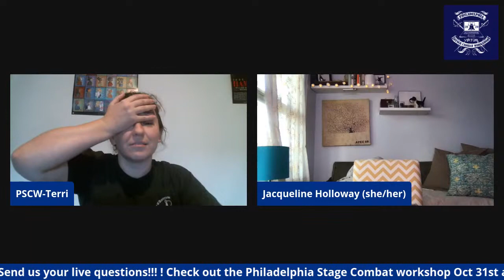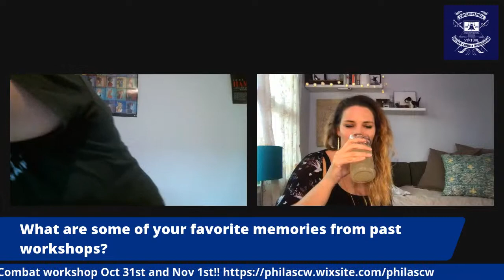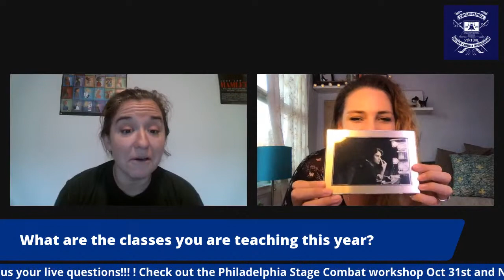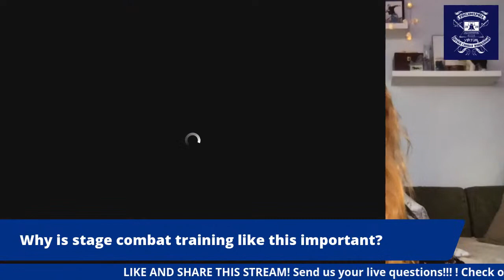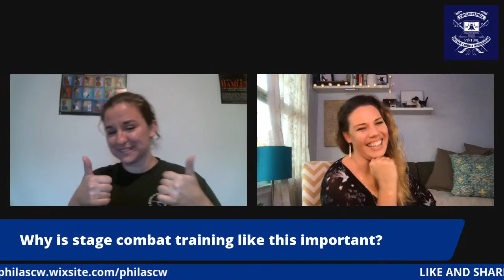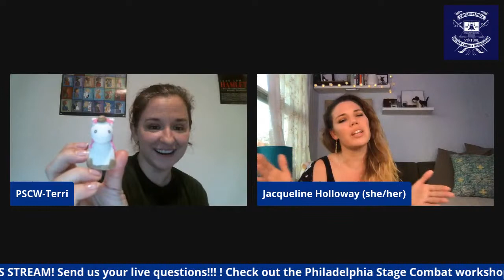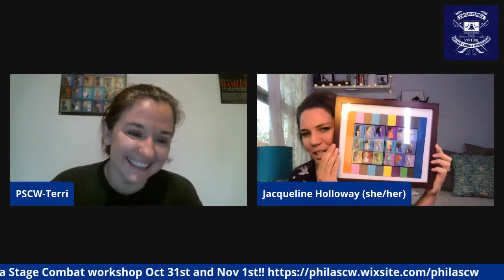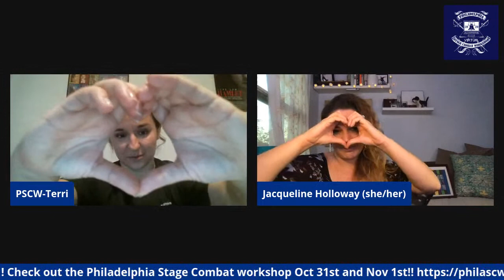A Conversation with Jacqueline Holloway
In this live stream, we will be chatting with the amazing Jacqueline Holloway!! Jacqueline has been a staple with the Philadelphia Stage Combat Workshop for quite some time and has recently transplanted up to NYC! We'll hear from her about her experiences with the workshop, her classes for this year, what she has coming up and more!!